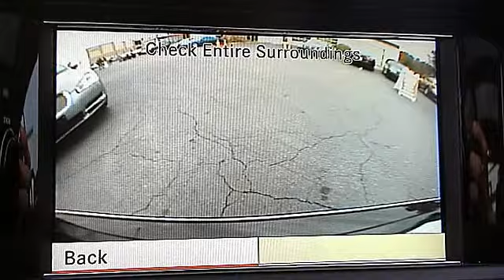2010 Mercedes-Benz E-Class - Atlanta Luxury Motors - Duluth, GA 30096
Atlanta Luxury Motors
2520 Pleasant Hill Road

For Sale: 2010 Mercedes-Benz E-Class
VIN: WDDKJ5GB5AF022848
Engine: 3.5L V6 SFI DOHC
Drivetrain: Rear Wheel Drive
Transmission: 7-Speed Automatic
Mileage: 19,757
Color: BLACK (exterior) Tan (interior)

Features:
PREMIUM P2 PACKAGE!! AMG PACKAGE!! ECLASS COUPE!! NAVI, PANO ROOF, AND MORE!! LOW MILEAGE!! 1 OWNER, SERVICED W RECORDS!! O'YES 2010 MERCEDES-BENZ E350 3.5L V6 AUTOMATIC ONLY 19K MILES BLACK ON TAN 2DOOR Rear Wheel Drive COUPE!! PREMIUM P2 PACKAGE AMG PACKAGE GPS NAVIGATIONAL SYSTEM BACK UP CAMERA SPORT PADDLE SHIFTERS COLD WEATHER PACKAGE LANE DEPARTURE TECHNOLOGY MULTI CONTOUR SEATING!! WOODGRAIN-SILVER INTERIOR TRIM WOODGRAIN STEERING WHEELS CD PLAYER PANORAMIC SUNROOF BLUETOOTH CONNECTIVITIY XM SATELLITE RADIO PREMIUM HARMAN KARDON SOUND SYSTEM!! XENON HEADLIGHTS TURN SIGNAL MIRRORS SPORT MESH FRONT GRILL SPOT FOGLIGHTS VANITY MIRRORS!! DUAL DIGITAL CLIMATE CONTROL TWIN HEATED SEATS AUDIO STEERING ONE TOUCH AUTO CRUISE KEYLESS ENTRY 18 PREMIUM WHEELS ON 4GOOD TIRES!! SMART BUYERS! DO YOUR HOMEWORK!! BE THE FIRST TO CALL OR COME IN FOR A TEST DRIVE!! ALL Power FULLY LOADED OPTIONS SUPER COLD AIR Air Condition HEAT REAR DEFROST AUTO CLIMATE CNTRL AUTO CRUISE Power WINDOWS Power LOCKS Power STEERING Power MIRRORS Power SEATS REAR DEFROST ALL Anti-lock Brake System BRAKES FRONT SIDE IMPACT AIRBAGS TRACTION CNTRL SECURITY ALARM SYSTEM NON SMOKER LOOKS GOOD RUNS GREAT MUST SEE FOR MORE INFORMATION PLEASE CALL DIRECT SALES TEAM AT . WE ARE OPEN 7 DAYS A WEEK!!! WE DO OFFER EXTENDED WARRANTIES, FULL FINANICNG, SUB PRIME TO SUPER PRIME CREDIT HISTORY AND TRADE INS ARE WELCOME. WE ARE A TRADE IN CENTER!! ALL MAJOR CREDIT CARDS ARE ACCEPTED. WE DO OFFER NATION WIDE SHIPPING AT DISCOUNTED RATES FOR OUR CUSTOMERS. WE DO OFFER LIMO SERVICE FROM ATLANTA HARTSFIELD AIRPORT TO ALM. OVER 10 YEARS IN ATLANTA OFFERING YOU THE BEST DEALS IN PRE-OWNED LUXURY!! Car Fax ADVANTAGE DEALER! WE BUY AND SELL WITH CONFIDENCE! BE THE FIRST ONE TO CALL!!! ALL DESCRIPTIONS AND OPTIONS SELECTED SUBJECT TO CHANGE, PLEASE CALL TO VERIFY. - This 2010 Mercedes-Benz E-Class E350 features a 3.5L V6 SFI DOHC 6cyl Gasoline engine. It is equipped with a 7 Speed Automatic transmission. The vehicle is BLACK with a Tan Full Leather interior. It is offered As-Is, extended warranty is available.